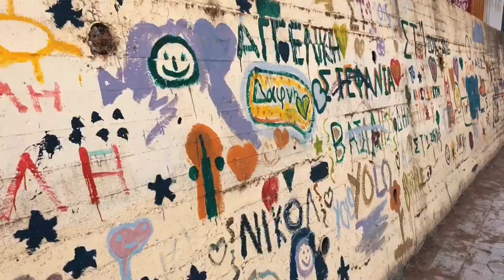Greece 2018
Open this box to see more info 👋

Corfu (Kerkyra) island - the most Italian island of Greece
Musician: Jef